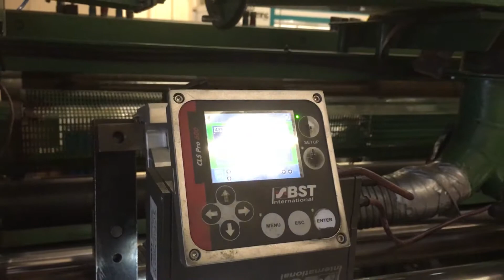Titan SR5 1300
Used machinery for sale...